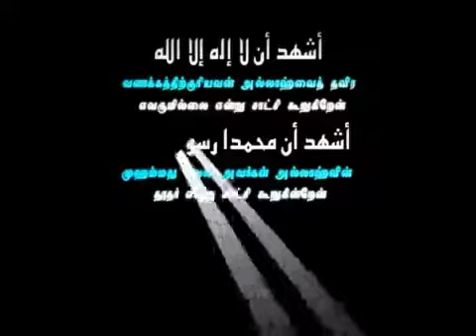நன்றி உள்ள அடியார்களாக மாறுவோம் Abdul Basith